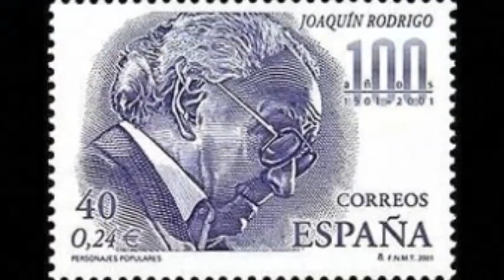아랑훼즈 협주곡/ 트럼펫 연주 chy / Concierto De Aranjuez/ Trumpet Solo by h.y choi